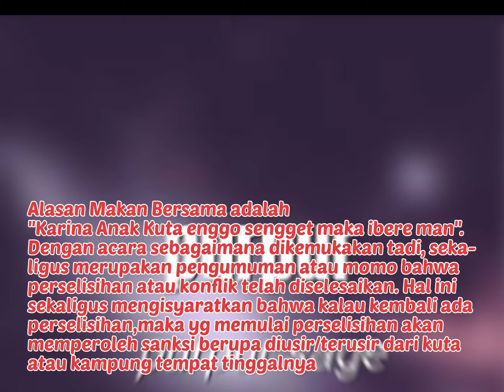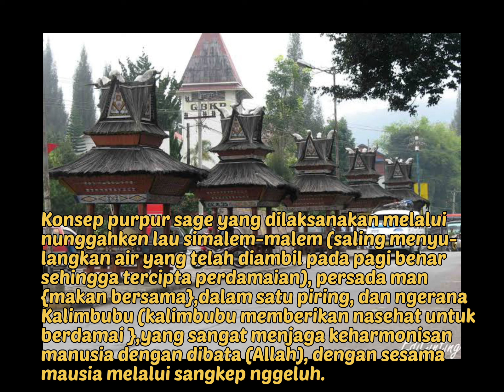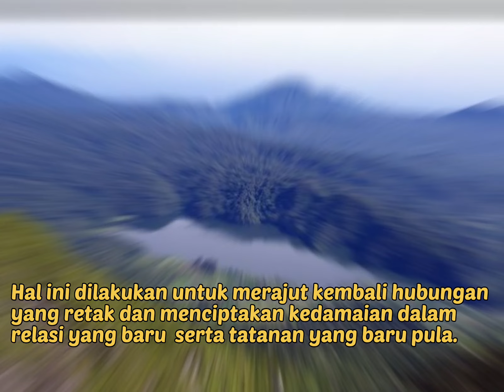PURPURSAGE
Purpursage merupakan Sistem Budaya dari Kalak /Suku Karo yang berfungsi untuk memperdamaikan Orang atau Pihak yang bertikai/Konflik,agar tercipta suatu Perdamaian.